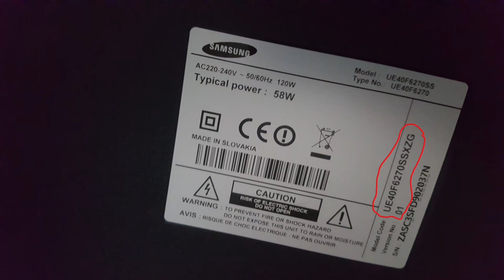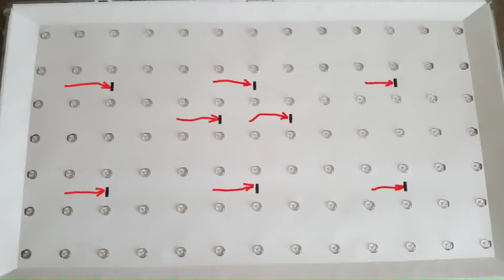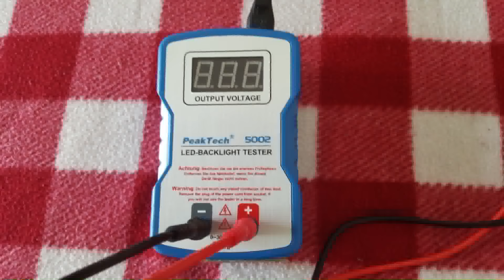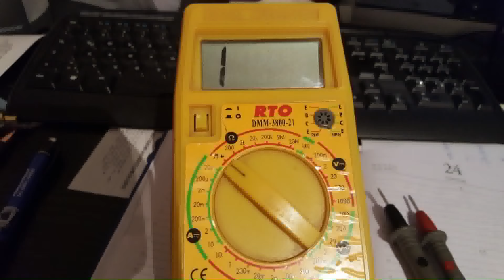Samsung LED-TV-Backlight Reparatur Achtung! unbedingt Hinweis in der unteren Beschreibung beachten!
Sehr ausführliche Dokumentation zur Backlight-Reparatur, Schritt für Schritt, von der ersten Schraube bis zum LED-Segment, vorallem für Laien mit handwerklichem Geschick gedacht. Aufzeigen diverser Prüfgeräte.
Aufgrund einiger Meldungen von vorliegenden Mängeln nach der Reparatur, unbedingt Reihenfolge der Filterscheiben beachten !!!, diese Reihenfolge muss auch wieder eingesetzt werden !!!